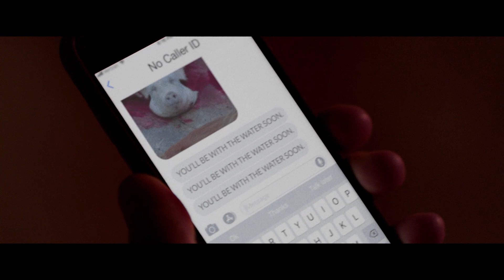Exclusive: Smiley Face Killers Trailer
The trailer for Smiley Face Killers